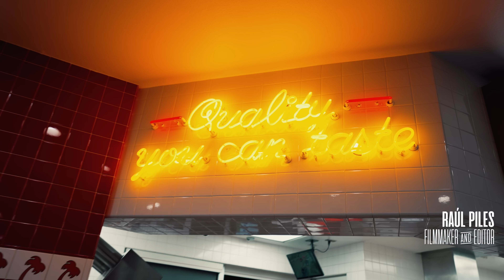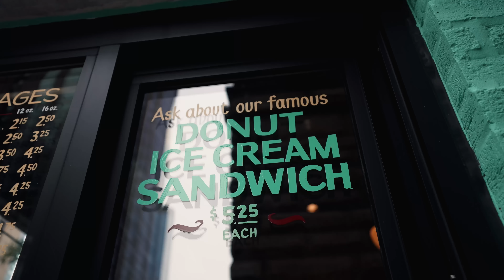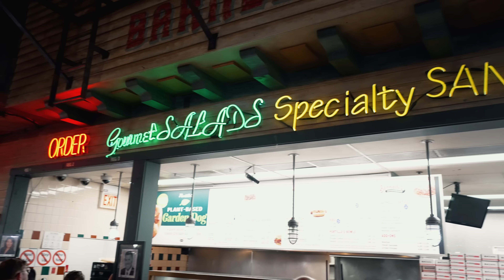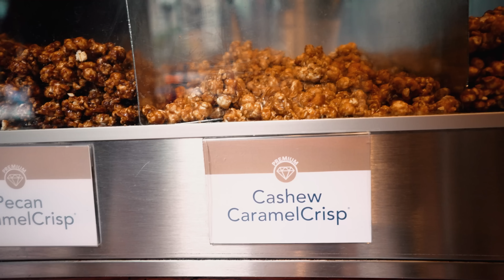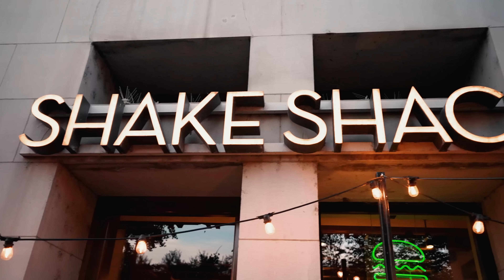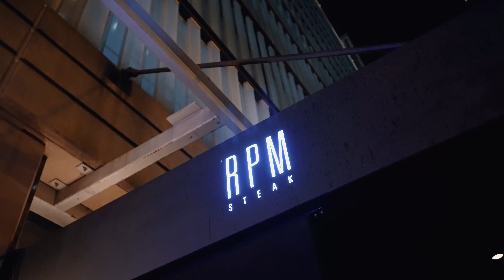24 HORAS COMIENDO en CHICAGO *DONUTS, HOTDOGS, PALOMITAS Y STEAKHOUSE de GUIA MICHELIN* CAPITULO 7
24 HORAS COMIENDO en CHICAGO *DONUTS, HOTDOGS, PALOMITAS Y STEAKHOUSE de GUIA MICHELIN* CAPITULO 7